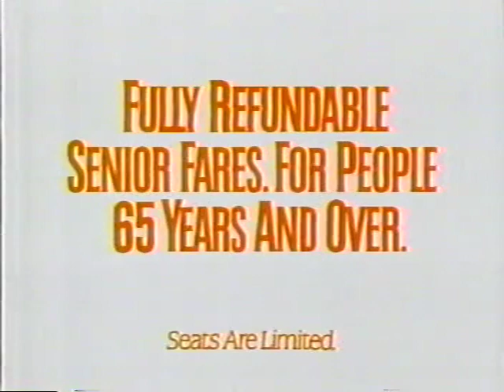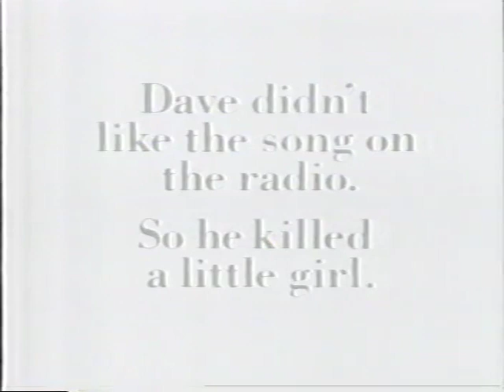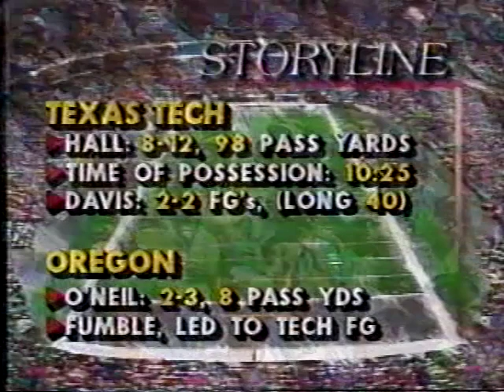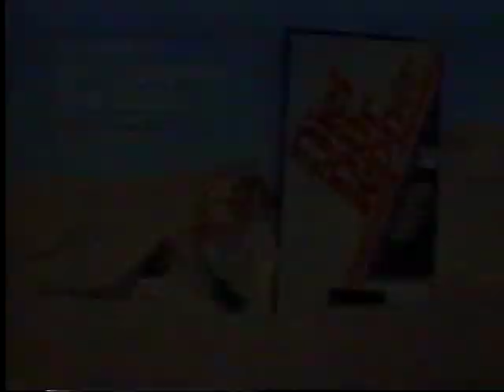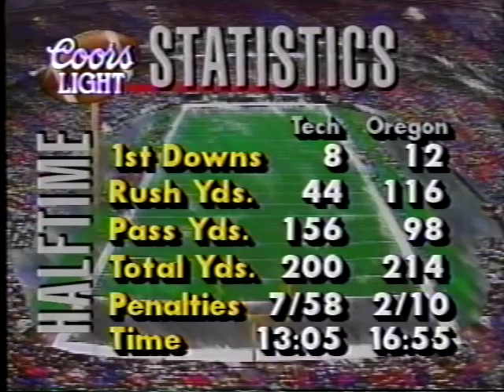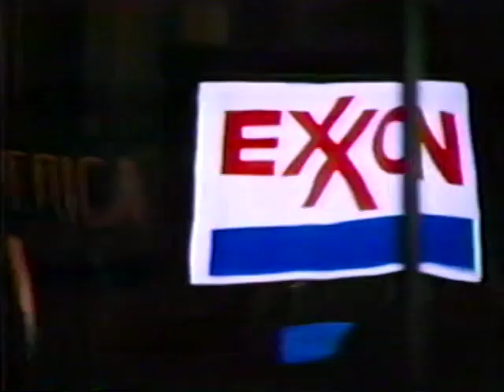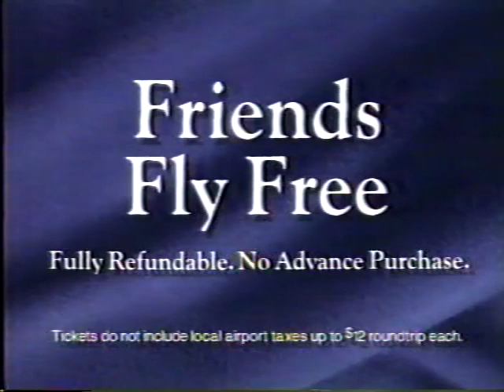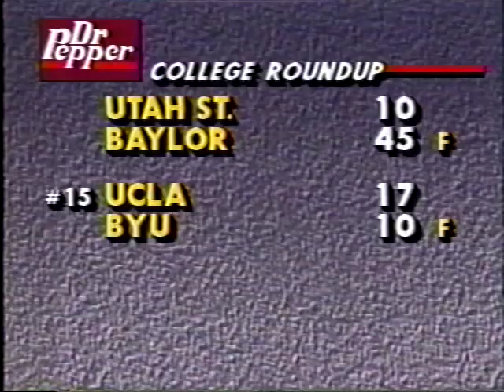Texas Tech vs Oregon 1992 (First 3 QTRS)